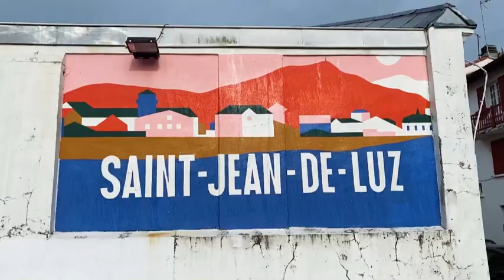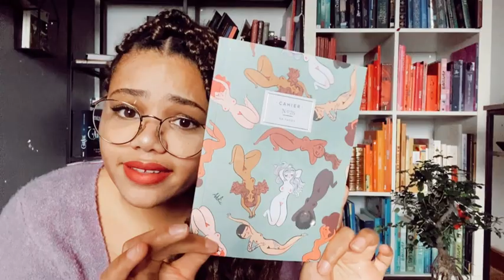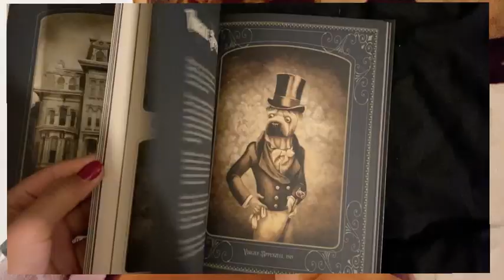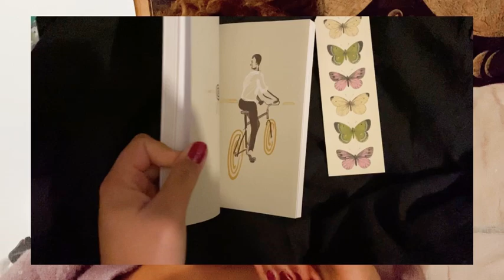VLOG /HAUL à Saint Jean de Luz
Hey petit vlog au pays basque aujourd’hui !

Pour le concours :
En commentaire sous cette vidéo ou sous mon post insta dédié au concours

Je voulais vous remercier du fond du cœur j’ai envie de vous proposer du contenu de qualité sur cette chaîne :).
Les lots à gagner :
🎁lot 1 : l’étonnante famille Appenzell de Benjamin Lacombe .
🎁lot 2 : un magnifique agenda thème Japon pour l’année 2021 .
🎁lot 3 : la voie de l’archer de Paulo Coelho .
Pour participer :
    ⁃    être abonné à mon insta et ma chaîne YouTube journal d’Anna .
    ⁃    Mettre en commentaire pour qu’elle lot tu participes (vous pouvez participer au 3) .
    ⁃    Concours ouvert à la France uniquement .
J’espère que ça vous fait plaisir j’ai essayé de faire plus de concours en 2020 on continue en 2021 !

Mes réseaux :
Instagram › anna_and_bo...Résultats WebAnna (anna_and_books) • Instagram photos and videos

Toujours être positif et reconnaissant 🤍